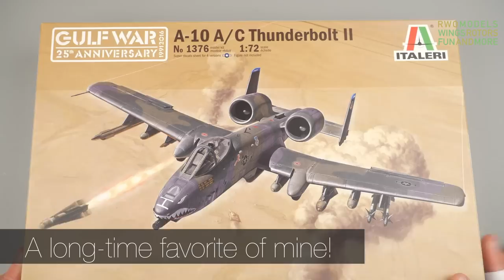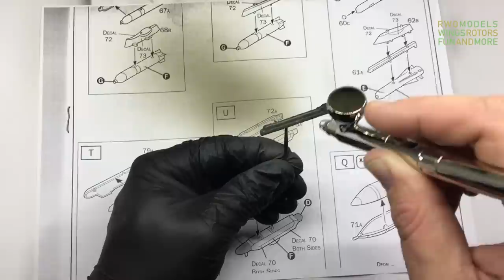Fairchild Republic A-10A Thunderbolt II USAF 1/72 Italeri 1376 Full Build Video | RWO Models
This video shows my build of the A-10 Thunderbolt II re-released by Italeri in 2016 as part of their Gulf War 25th Anniversary series. I had this kit in my stash for quite some time but postponed building it due to my mixed experiences with the Italeri brand. Being a kit from the 1990s it has some nice details but also some construction flaws and fit issues and is not quite up to date with today’s standards. However, you can build a really nice model from it if you are willing to put in a bit of extra effort.

I decided to build the A-10A version which saw combat during the Gulf War in 1991. These planes had the three-color European Woodland Camouflage scheme which I really like. Airbrushing it free-hand was a pleasure and it adds to the overall look of the finished model. Regarding the decals and stencils provided by Italeri I had mixed feelings because the provided instructions were completely messed up and were of no real help. So I used photos from actual planes as a reference – also in terms of weathering, dirt stains and the overall look the planes had back in the day.

Let me know what you think of this build. Your comments and opinions are highly appreciated. Please bear in mind I am not a professional modeler, I just build these models for fun and relaxation and to help regain my mental and physical health.

Title: Walking the Wall
Author: P C III

Title: Holding Hands
Artist: P C III